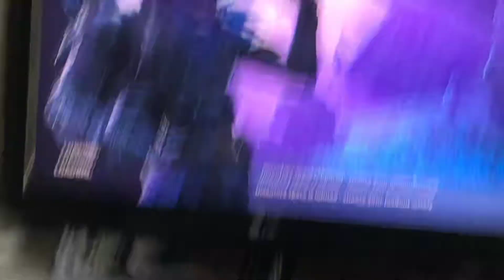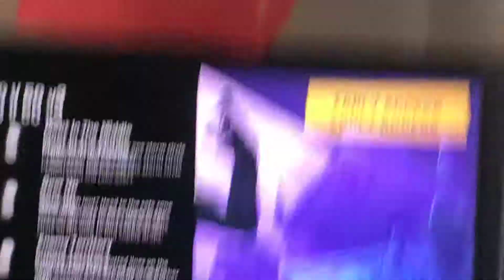5 July 2018